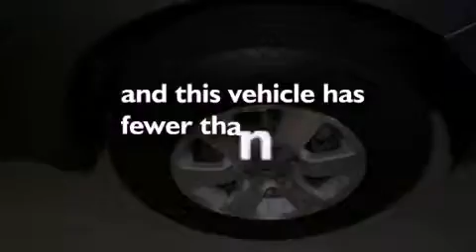Used 2011 FORD ESCAPE Virginia Beach VA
We have been honored to serve the Virginia Beach VA area , we promise that your experience at our dealership will exceed your expectations !

 Year : 2011
 Make : FORD
 Model : ESCAPE
 Engine : 2.5L I4 16V MPFI DOHC
 Trans . : 6-SPEED AUTOMATIC
 Exterior : STERLING GRAY METALLIC
 Miles : 20,855

 Stock : P6573